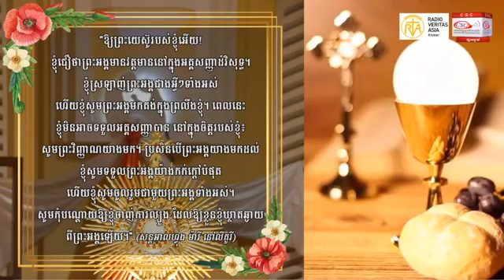10-04-2021 ផ្សាយផ្ទាល់អភិបូជាថ្ងៃសៅរិ៍​ ពីព្រះសហគមន៍គ្រួសារសន្តយ៉ូសែប ជុំគិរី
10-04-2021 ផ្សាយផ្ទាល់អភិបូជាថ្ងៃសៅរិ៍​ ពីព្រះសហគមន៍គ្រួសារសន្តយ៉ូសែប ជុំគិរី